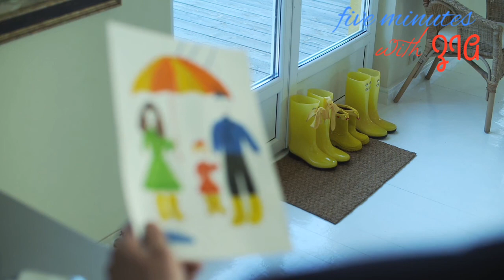A friendship story of baby and apple plants | five minutes with zia